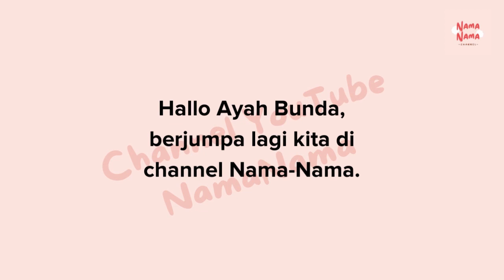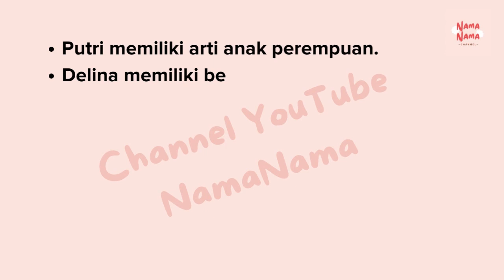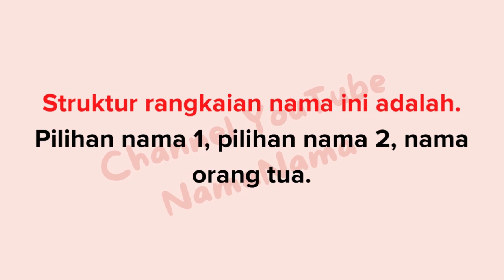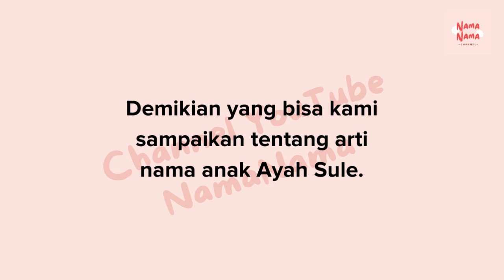Arti Nama Anak Sule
Apa arti nama anak Sule yang pertama, kedua, ketiga dan keempat. Pada kesempatan ini channel NamaNama mencoba berbagi sedikit informasi sesuai dengan kapasitas dan kemampuan kami. Semoga bermanfaat.